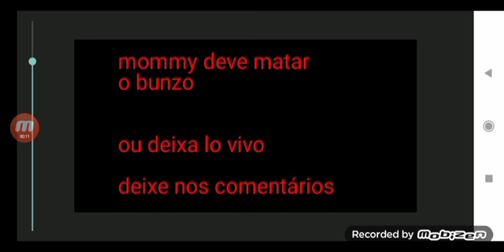bunzo bunny (dc2 animation)